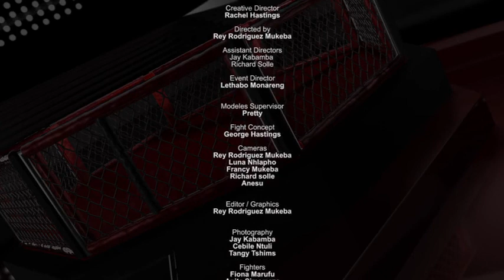Z9 Fighters Fight Night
Trailer Preview